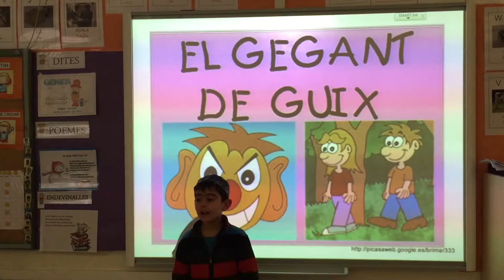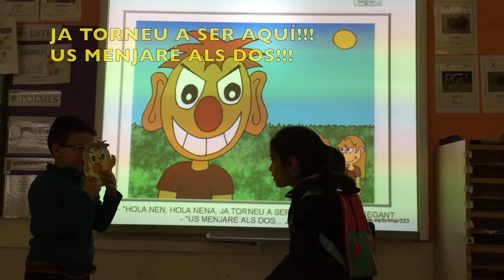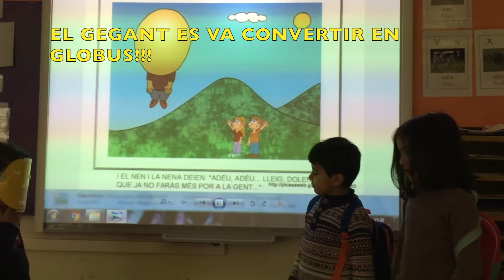El Conte del Gegant (Escola Carles Faust)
Els nens i les nenes de P5 de l'Escola Carles Faust presenten el Conte del Gegant